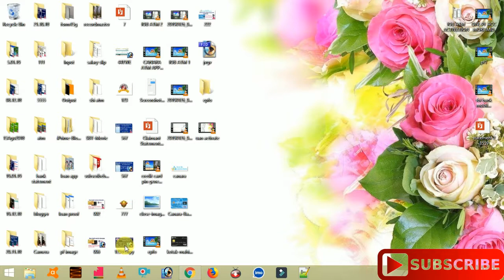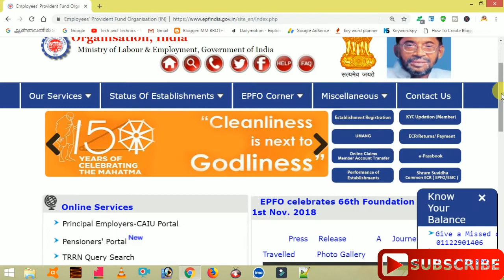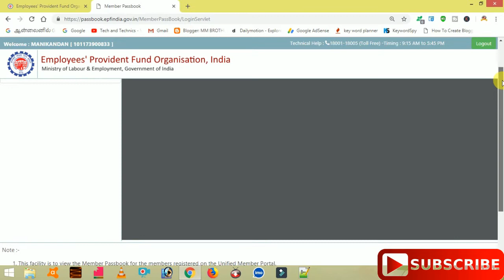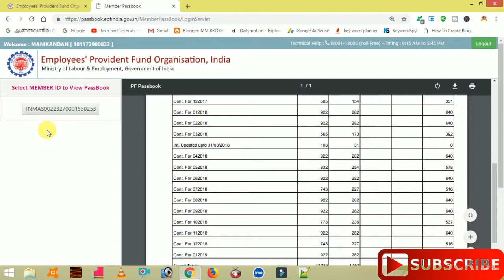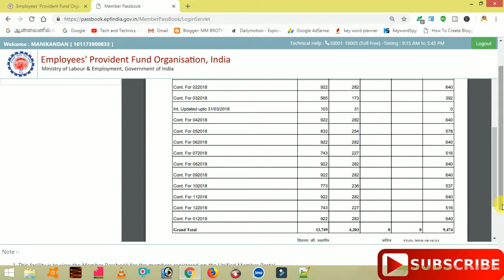How to Check PF/EPF Balance On Computer, Mobile And Missed call 2019| EPFO Balace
hello  friends  this videos explained for how to check your pf account balance through online

just one minutes easy way to check your pf account balance check in online

employee share
employers share
pension amount

totally 3 amount details only available for online friends watch this videos easy to check your account balance through online